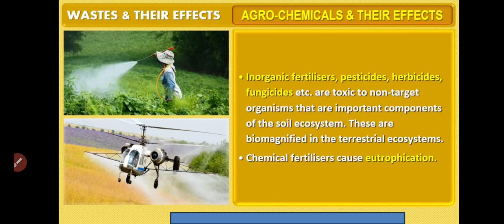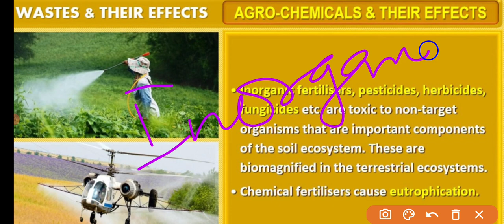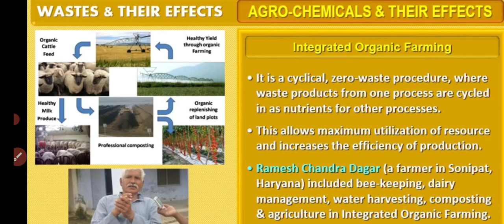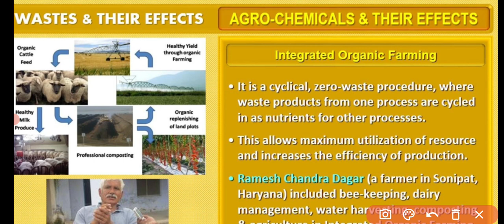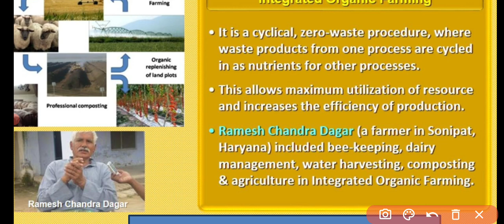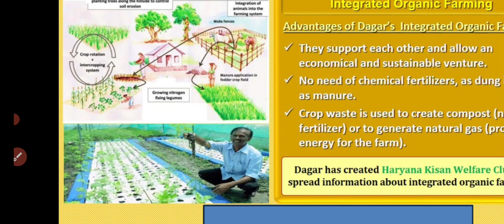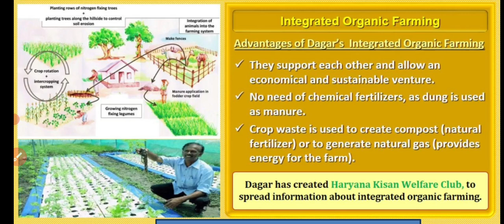Environmental Issues (Agrochemical and their effects)